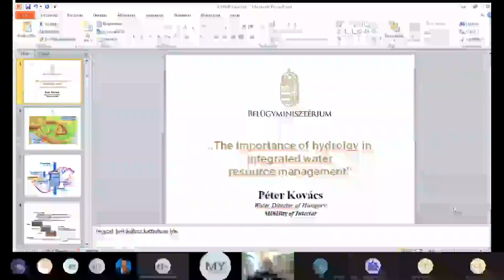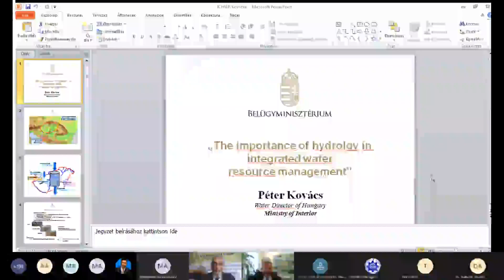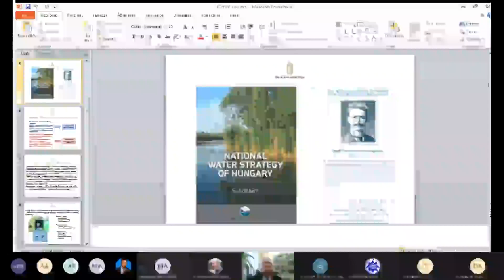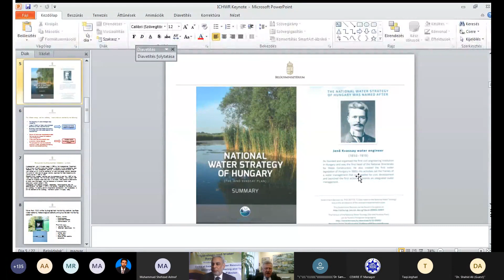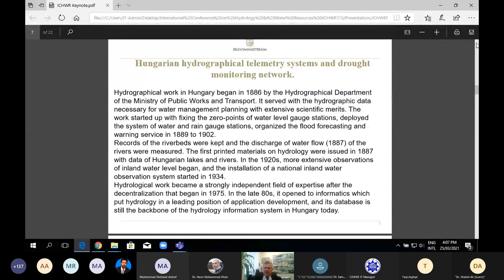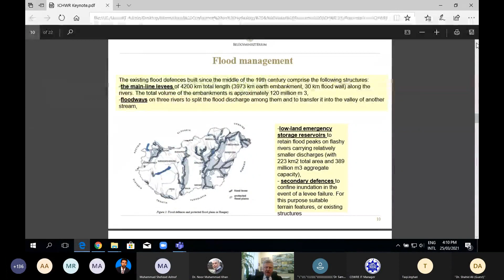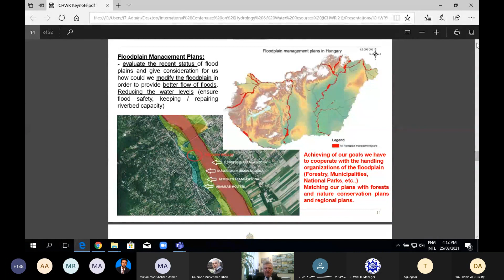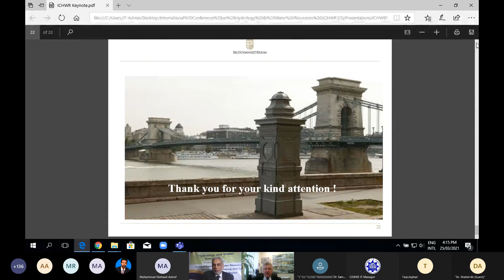International Conference on "Hydrology & Water Resources" |Part 33| Mr Peter Kovacs | Mar 25, 2021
International Conference on "Hydrology and Water Resources" (ICHWR'21) - Part No. 33 - Presented by Keynote Lecturer Mr. Peter Kovacs (Water Director, Hungary)

CONFERENCE OVERVIEW
With extended months long curfews and lockdowns been initiated by Governments all across the globe, all conference activities including academic learning and growth, networking, dispensing of knowledge via research presentations and paper submissions has come to a halt. Therefore, in this critical period of pandemic to promote educational and research activities, CEWRE is pleased to announce International Conference on Hydrology and Water resources to be held on March 25, 2021. The aim of this conference is to provide a a stage for exchanging the latest research results and sharing the advanced research methods in related fields.